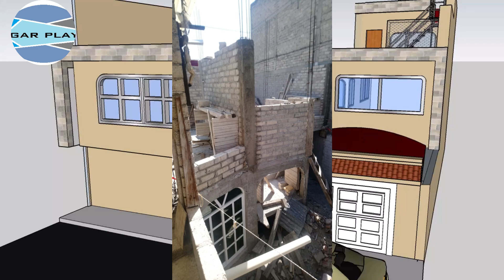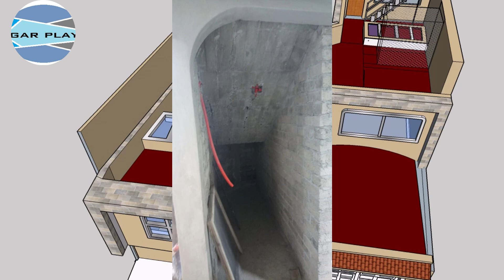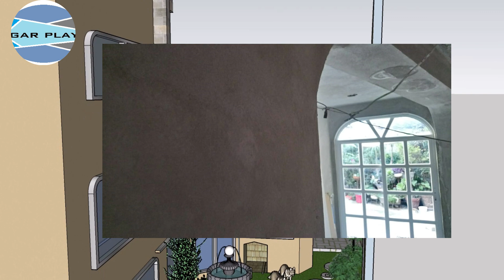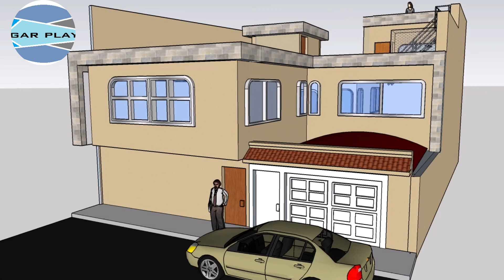AVANCE REMODELACIÓN CASA HABITACIÓN MAROVISA